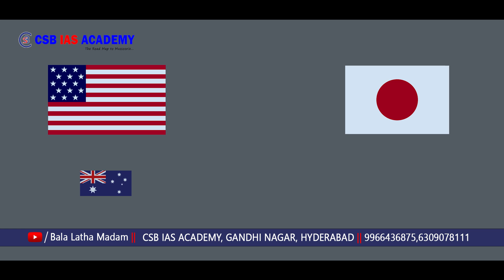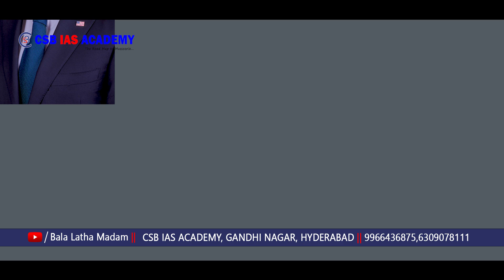"ఇండియా అమెరికా" 2+2 మినిస్టీరియల్ డైలాగ్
CSB IAS ACADEMY's New Channel For Groups Related Topics

Contact Address :
500080